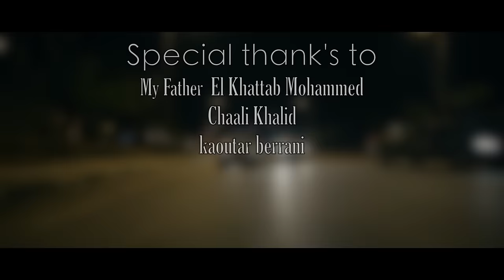Hani Khattab - That's It - (EXCLUSIVE Music Video) 2017 | هاني خطا ب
ــــــــــــ
Director : Youssef aferdo (AF studio production)
Lyrics & melody : Kabir Farix
Arrangement: Zouhair hassadi
Mixage : Mehdi Mahjour
Mastering: Razik
Studio: Mehdi Mahjour Prod
Coordinate: Mouhssine Ettaouti